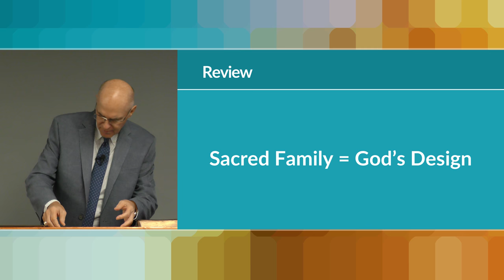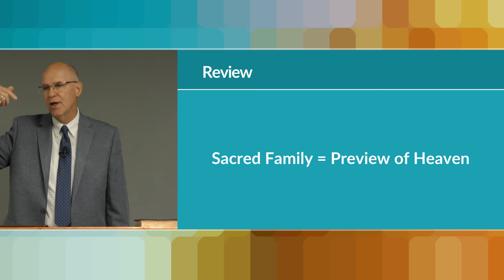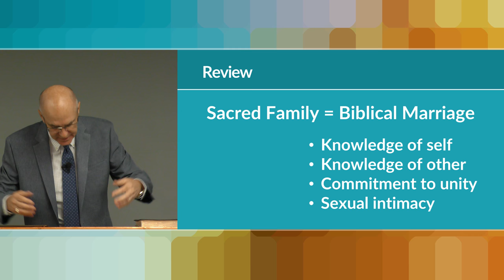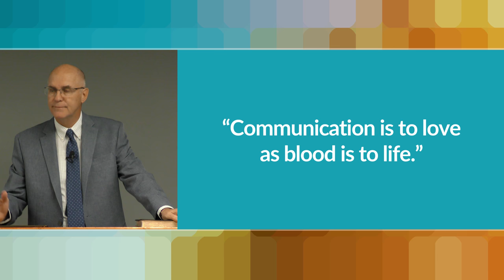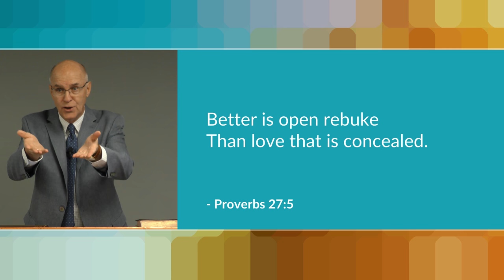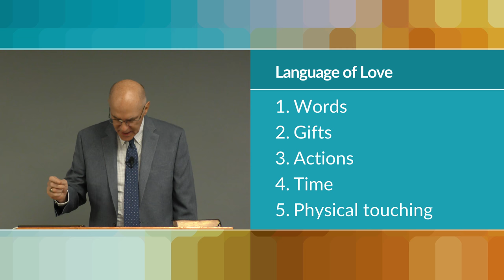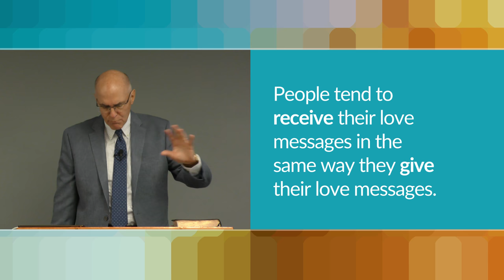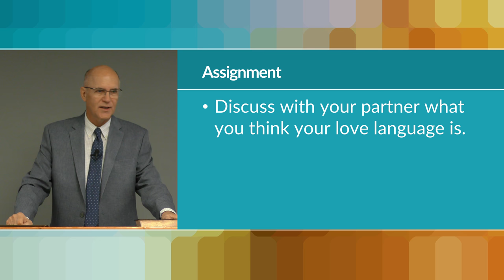The Goal of Biblical Marriage: In Love for Life // 5 Love Languages – Mike Mazzalongo | BibleTalk.tv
If God created marriage for life then God can provide the element that keeps us together for life - love.